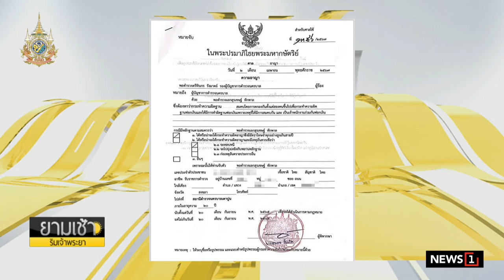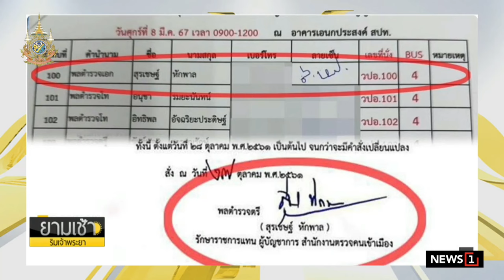บิ๊กโจ๊ก ประกันตัวสู้คดี ลั่น ‘ยังเป็นผู้บริสุทธิ์’ ยันพิมพ์ลายนิ้วมือปกติ